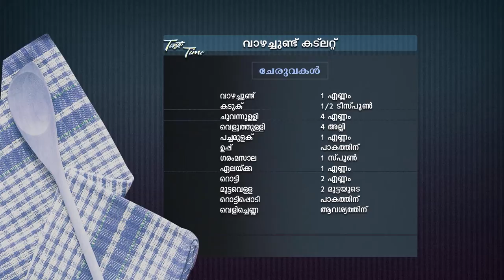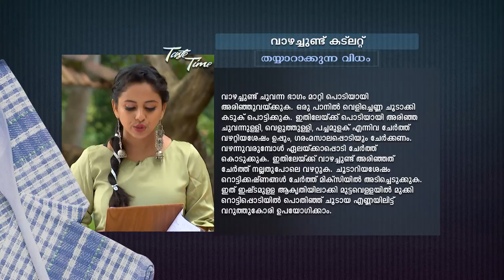TASTE TIME 1424 TD 01 11 2018 PLAIN